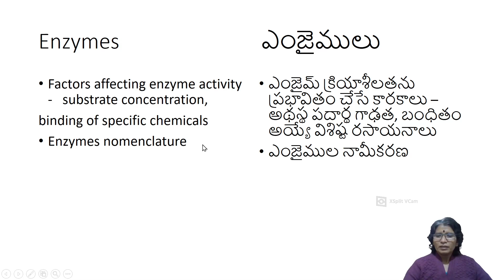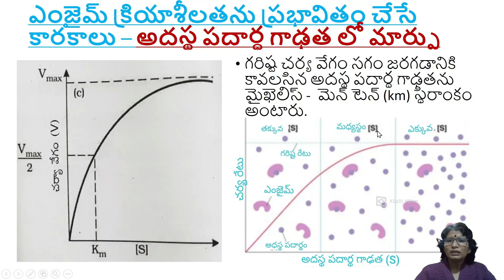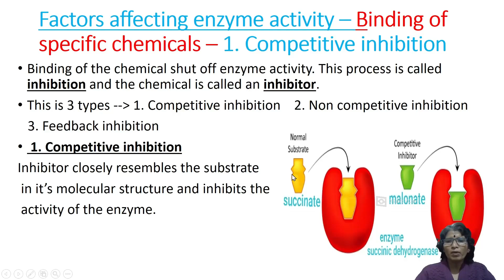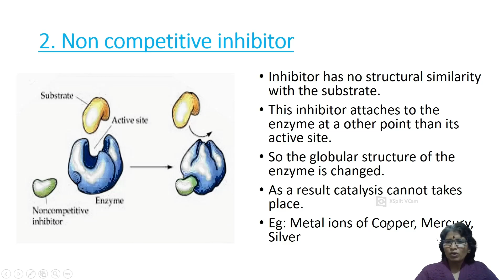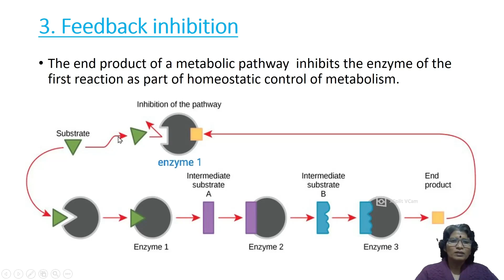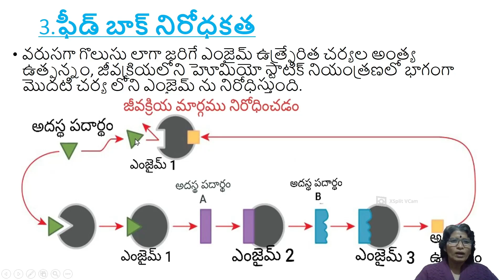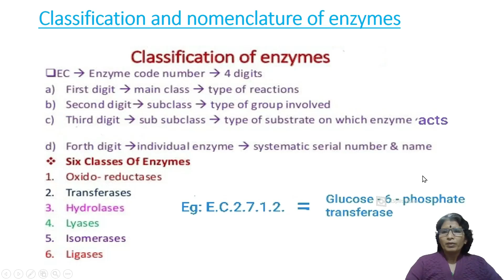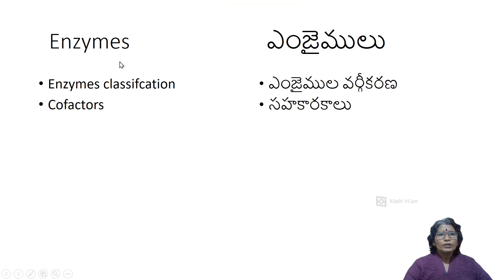Intermediate 2nd year - Enzymes - [ EM / TM ] Part 3 - By Aruna Punna